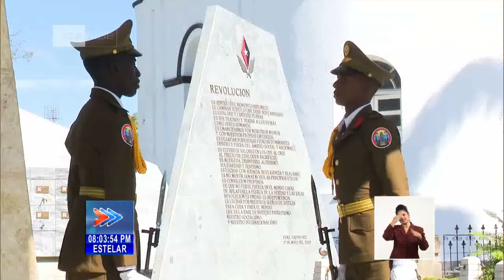Santiago de Cuba: Asistió Marrero Cruz a rendición de cuenta de gestión de la gobernadora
El miembro del Buró Político y primer ministro de la República de Cuba, Manuel MarreroCruz presidió la rendición de cuenta de la gestión de Beatriz Jhonson Urrutia, gobernadora de Santiago de Cuba, correspondiente al año 2023. El cumplimiento de la estrategia de desarrollo en el territorio, la producción de alimentos, el programa de la vivienda, la política de cuadros y el programa materno infantil fueron puntos abordados en su informe. Detalles con nuestra corresponsal Daylyn Herrera Bayard.